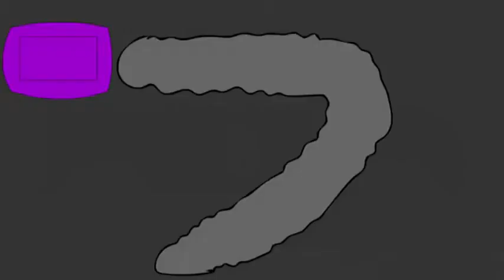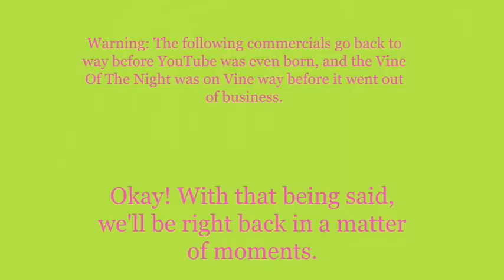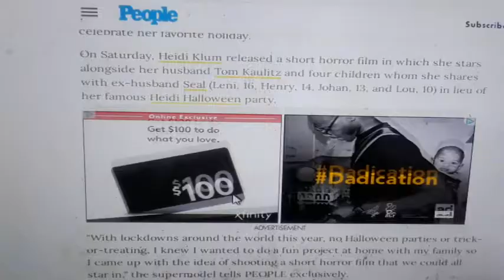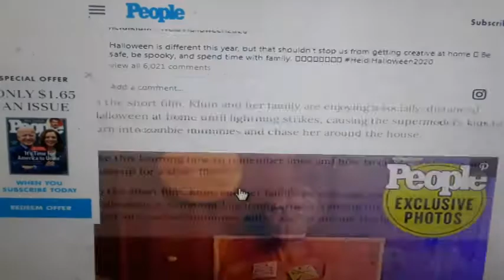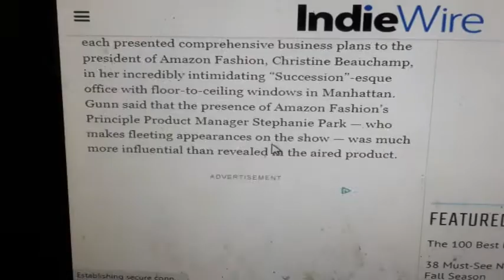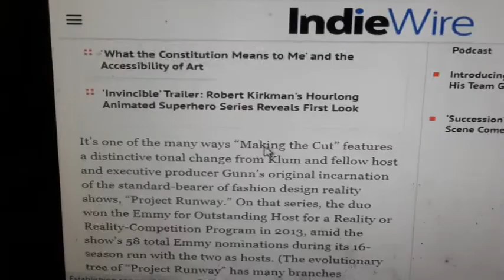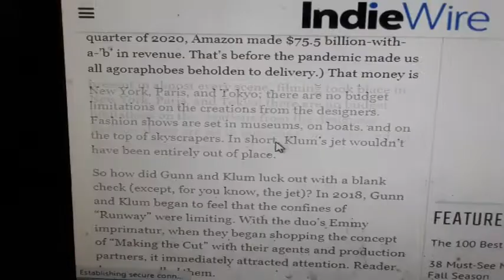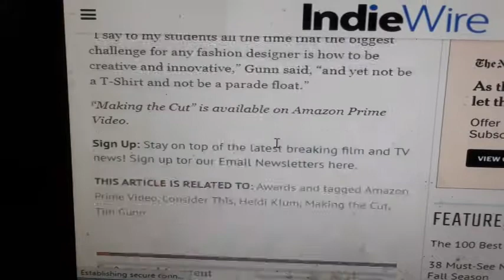Weeknight Update episode 1172/2938: Heidi Klum Is Looking For Fame Again!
My show tonight will make you want to scream because Heidi Klum is looking for fame again, and you all know why. The Not Ready For Late Night Players & I would like to shine the old Shoutout Spotlight on these incredible people. Please check them out!